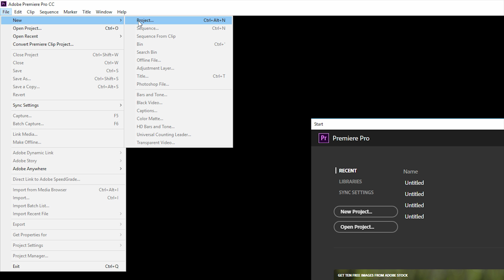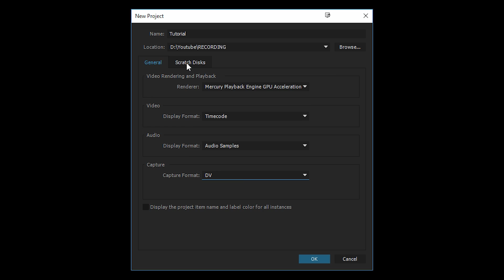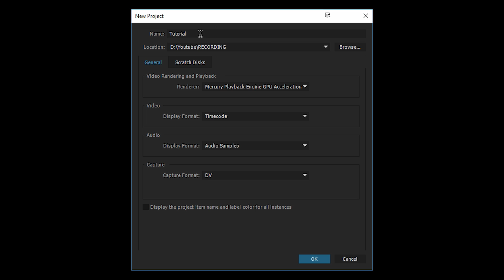2: How to Create a New Project | Adobe Premiere Pro Tutorial | Learn Premiere Pro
How to Create a New Project | Adobe Premiere Pro Tutorial | Learn Premiere Pro.